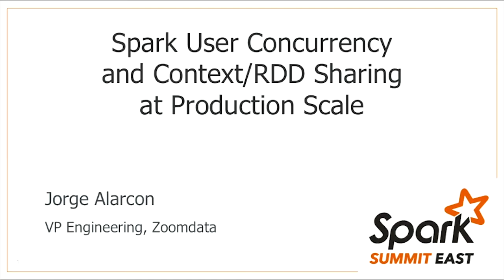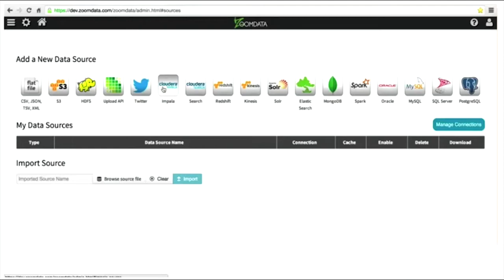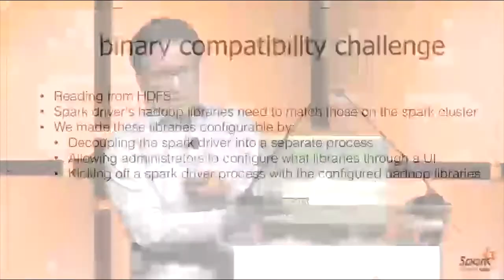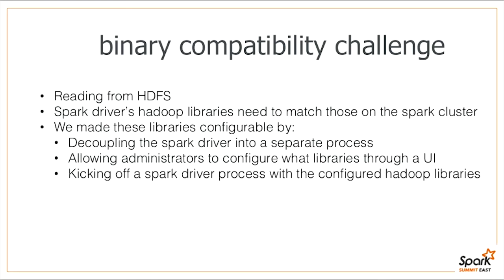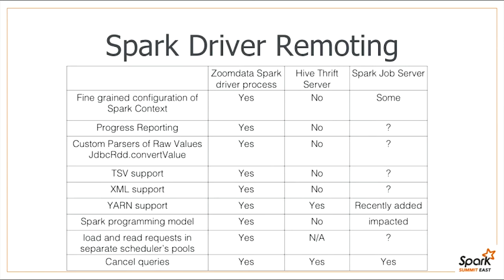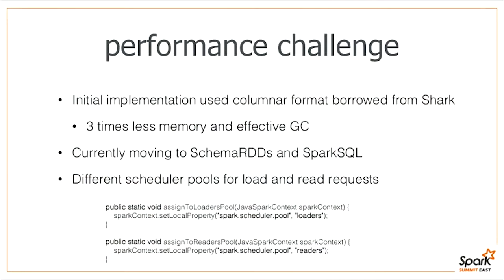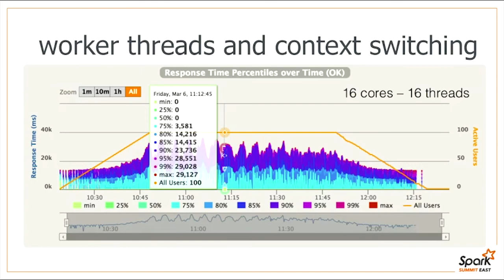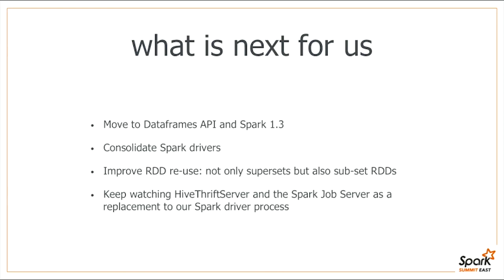Spark User Concurrency and Context/RDD Sharing -Jorge Alarcon (Zoomdata)